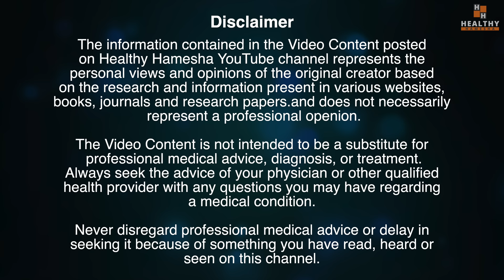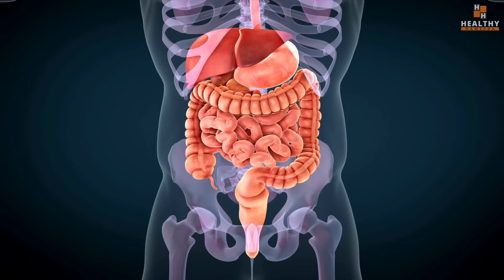ये दो चीजें चाय में डाल देंगे तो आपकी चाय अमृत बन जाएगी/छोटे बड़े रोग होंगे छूमंतर | Healthy Hamesha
In this video Dr Saleem Zaidi will tell you about two kitchen ingredients that you can add to your tea to make it good for health.

इस वीडियो में डॉ सलीम जैदी आपको दो रसोई सामग्री के बारे में बताएंगे जिन्हें आप अपनी चाय में मिला कर इसे स्वास्थ्य के लिए अच्छा बना सकते हैं।